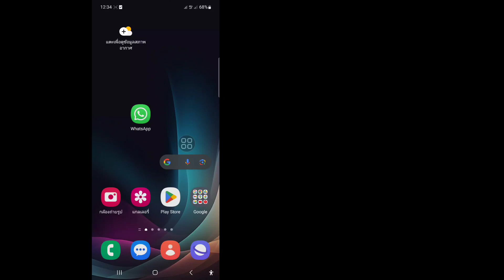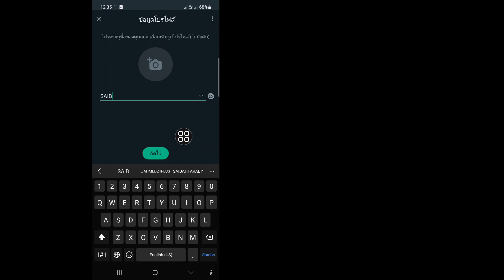วิธีเปิดใช้งานบัญชี WhatsApp สองบัญชีในแอป WhatsApp เดียว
ในวิดีโอนี้ ฉันจะแสดงวิธีเปิดใช้งานบัญชี WhatsApp สองบัญชีในแอป WhatsApp หนึ่งแอป ดูวิดีโอต่อจนจบ เป็นกระบวนการที่ง่ายมากใช้เวลาเพียงไม่กี่นาที

 คุณจะได้เรียนรู้วิธีเปิดใช้งานบัญชี WhatsApp สองบัญชีในแอป WhatsApp หนึ่งแอป ทำตามคำแนะนำบนหน้าจอเพื่อเรียนรู้

 หากคุณชอบวิดีโอ สมัครสมาชิกและอยู่กับเรา